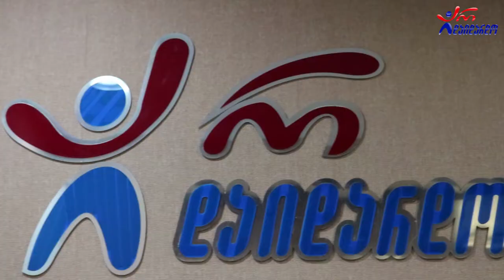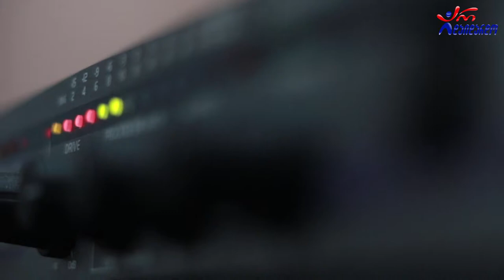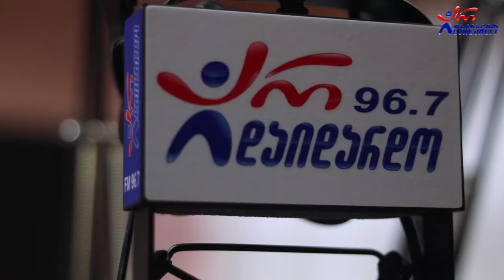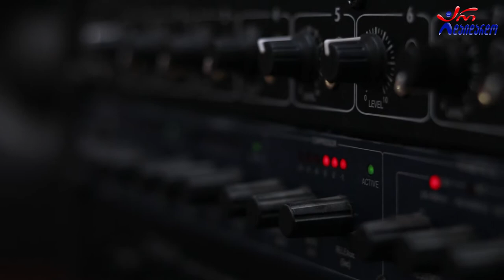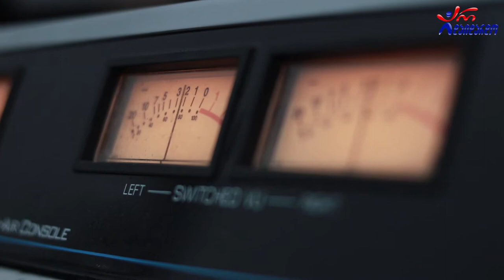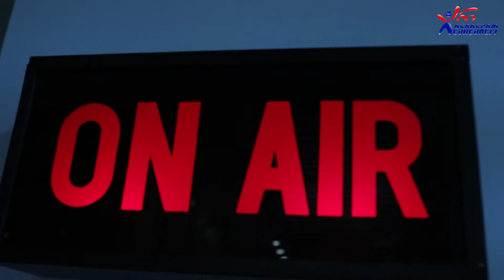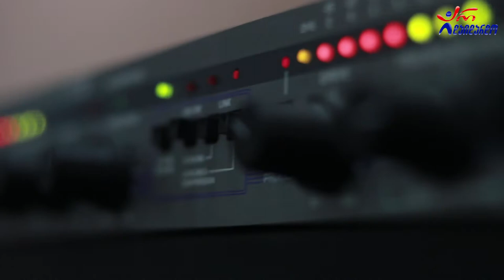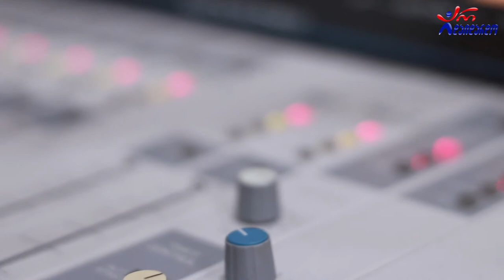ქეთი ხუციშვილი & გიორგი მოძმანაშვილი. გადაცემა "რადიო დუეტი". 23.07.2021. ვიდეო კოლაჟი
2021 წ.  23 ივლისი
☛ პარასკევი - 17:00. გადაცემა "რადიო დუეტი თაკოსთან ერთად". სტუმრად ქეთი ხუციშვილი და გიორგი მოძმანაშვილი. ვიდეო კოლაჟი